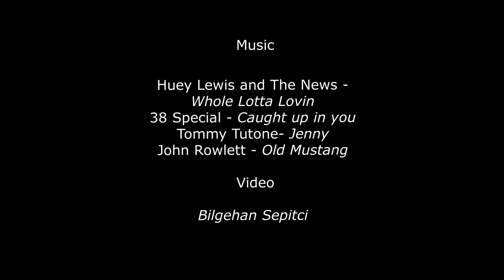Revell Scaled Model Time Lapse - Ford Mustang Fastback 1965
Ford Mustang Fastback 1965 Revell, a tribute to Steve McQueen's "Bullitt"